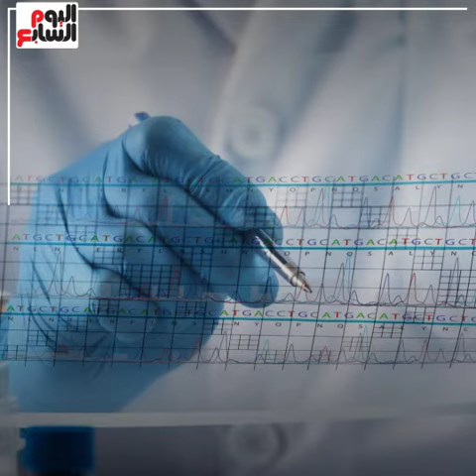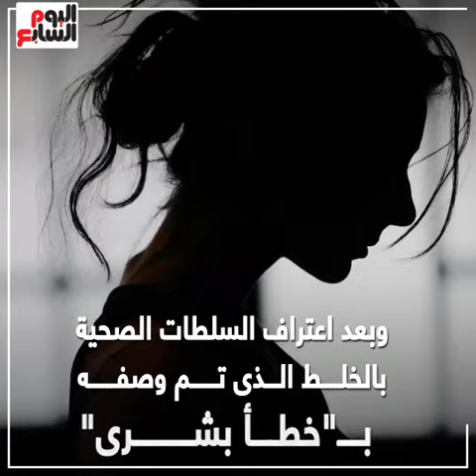بعد 19 عاما.. شابة تكتشف استبدالها بالخطأ بعد الولادة